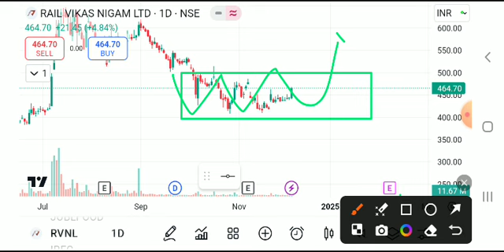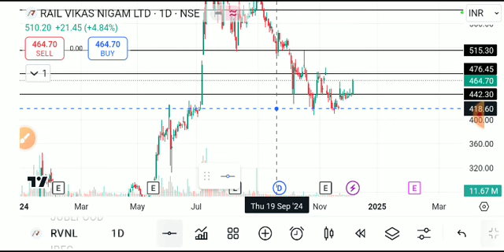RVNL SHARE LATEST NEWS TODAY,RVNL SHARE ANALYSIS,RVNL SHARE TARGET,RVNL SHARE ,RVNL SHARE NEWS TODAY